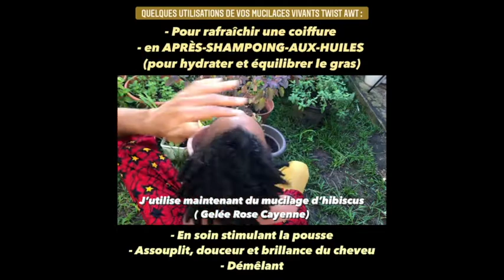Utilisation des Mucilages d'Hibiscus, Cacao et Cactus Raquette - Caribbean hair secrets - TWIST AWT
Aujourd'hui, c'est l'utilisation des mucilages vivants de TWIST AWT que je vous propose en images. Elle est loin d'être exhaustive !
Cela laisse de la place pour vous offrir des surprises et vous faire languir un peu. héhé

Les as-tu déjà testé ? Qu'en as-tu pensé ?
Connaissais-tu ces utilisations ?
Comment tu les utilises, toi ?

- Pour prendre RDV en soin à la rivière, réserve un appel, clique

Si cette vidéo vous a été utile, suivez TWIST AWT sur les réseaux :

Comment faire le shampoing aux huiles ? La réponse avec Nsibentum et Nadeen Mateky qui présentent le kit de survie capillaire. Une mine d'information !
Suivez-les sur Instagram !